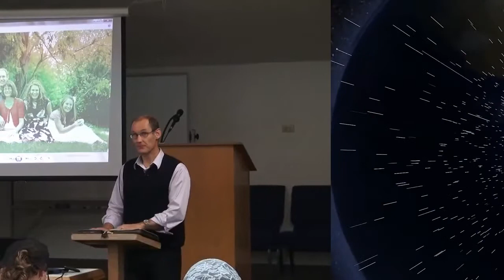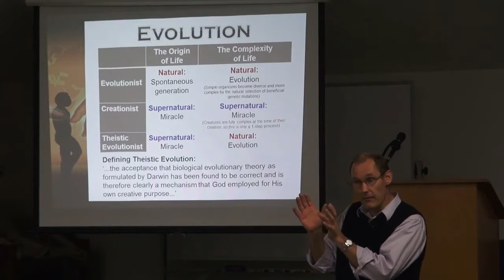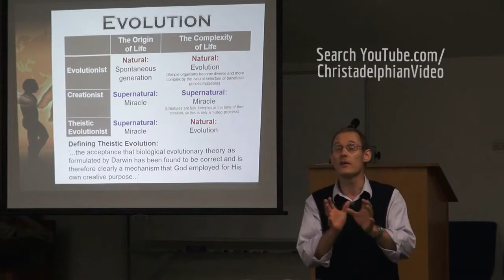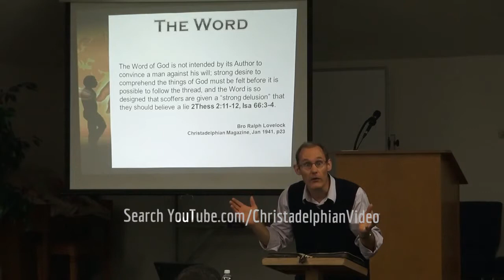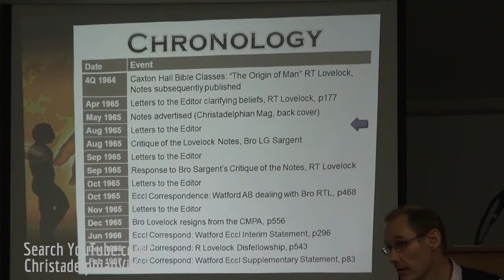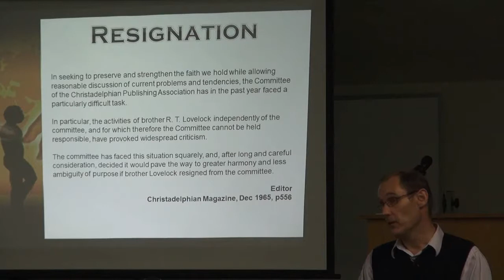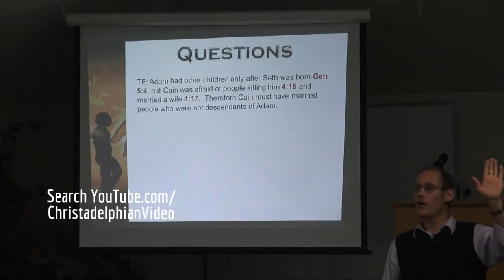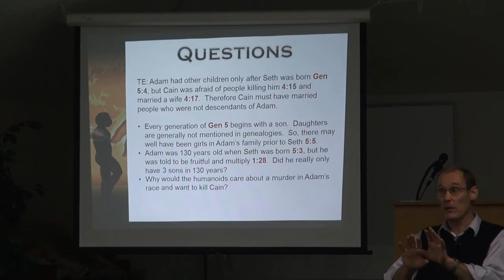Theistic Evolution A Challenge for our Times Mr Neville Clarke 2